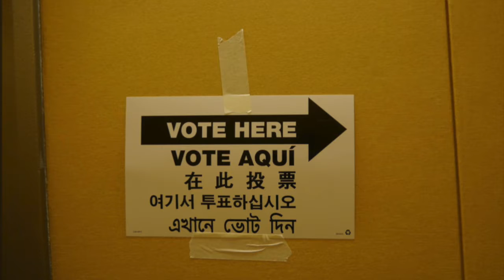Hammond Report September 16 2020 from Pandemic Quarantino Jon Hammond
Nashville -- Hammond Report September 16 2020 from Pandemic Quarantino Jon Hammond - Daily Music and Stories from the organist & accordionist Jon Hammond, today's story about playing a cocktail set with my organ combo in Nashville, Tennessee at Big Shotz Nashville
- my original funk tune "Pocket Funk" with musicians Leslie J. Carter
"Chuggy" Carter congas & percussion, Louis "Flip" Winfield drums, Joe Berger
guitar and yours truly Jon Hammond at the Sk1 portable Hammond organ - we are over 7 months in to the pandemic folks, everybody stay safe and keep masking up in public! We're nowhere near the end of this thing - I'll be back tomorrow with another Hammond Report, @HammondCast  - Jon Hammond Band